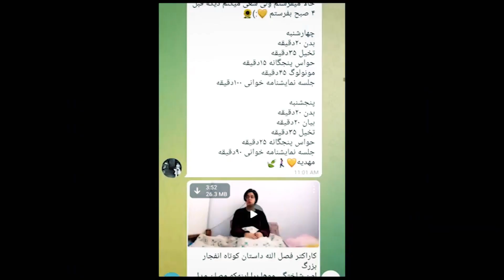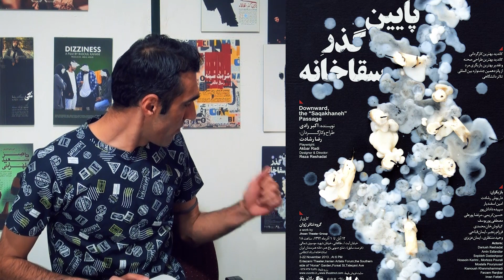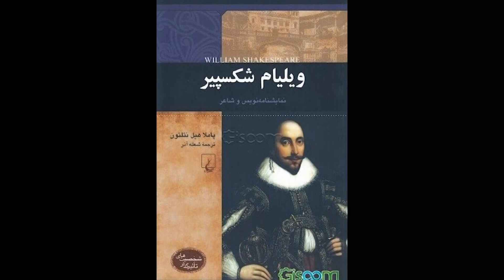معرفی نمایشنامه( پایین گذر سقاخانه) و اهمیت ارتباط با متن(قسمت 1)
بچه ها خیلی مهمه که ما با یک متن ارتباط رقرار کنیم.
خیلی وقتا ما یک متن خیلی معروف رو برای کار کردن انتخاب میکنیم و نتیجه نمیگیریم چون ارتباط برقرار نکردیم با اون متن.
من از شما دعوت میکنم به خوندن ادبیات نمایشی ایران و کار کردن روی اونها.
 لینک تهیه ی پک کامل "آموزش بازیگری حرفه ای قدم به قدم "
لیست پلی لیست های مهم

در  این کانال به شما ياد ميدم که چطور بازیگری رو از صفر شروع کنید و چطور مهارت هاتون رو به عنوان یک
بازیگر ارتقا بدید و تبدیل به یک بازیگر حرفه ای بشید.و همچنین درمورد مطالبی که منجر به موفقیت یا شکستمون میشه مطالبی رو آموزش میدم
سایت سفر بازیگری
جهت هماهنگی برای مشاوره و همچنین هماهنگی برای کلاس خوصوصی یا جمعی آنلاین و حضوری با این آیدی مکاتبه کنید در تلگرام
عضویت در کانل تلگرام برای دریافت بعضی ابزارها و چیزهای باحال و کمک کننده
عضویت در گروه تلگرامی سفر بازیگری برای آشنایی با همدیگه و جلسات نمایشنامه خوانی آنلاین
پیج اینستاگرام سفر بازیگری
اگه ویدئو مفید بوده برای شما و برای ادامه ی راه دوست دارید که من رو حمایت کنید از طریق لینک زیر میتونید هر چقدر که در توانتونه و دوست دارید حمایت کنید
چندتا از نمونه کارهای تمرینی من رو هم اینجا میتونید ببینید
جهت کلاس خصوصی و گروهی به صورت آنلاین و حضوری میتونید از طریق شبکه های مجازی زیر با من در ارتباط باشید
لینک شبکه های مجازی برای ارتباط با من